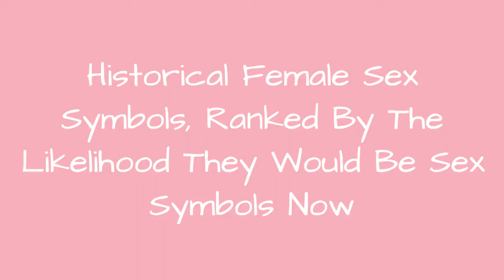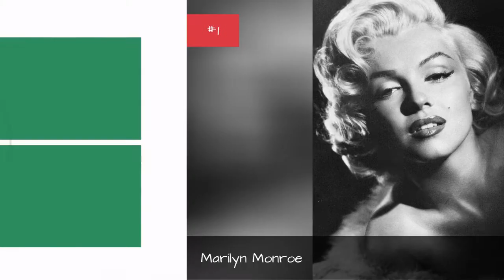Historical Female Sex Symbols, Ranked By The Likelihood They Would Be Sex Symbols Now ➊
The world's first female sex symbolwas arguably Eve, whatever she truly looked like. Biblical references aside, however, the termwasn't even first used untilaround 1911, and didn't become widesreaduntil the 1950s after World War IIwhen women experienced increasingfreedom. Still, people of all eras, whether or not they used the term,anointed certain women as the epitome ofappeal based on their beauty, wiles, or some other intangible quality.
Throughout history the standards for sirenstatus haveshifted and changed, just as they do for beauty and glamour. One thing hasn't changed, however: movie stars dominate in the female beauty standard stratosphere.
Most of women on this list of historical knockoutsare from Hollywood, but it also includes a few rulers (suchas Cleopatra andAnne Boleyn), and even a cartoon character (Betty Boop). Admittedly, it doesn't include "regular" people deemed as hot, but we know you're out there.
Some magazines like to anoint the"hottest" men and women alive every year, but these annual lists ignore the beauties of yesteryear, who might or might not still qualify for the honor. What do you think? Vote up the women - and men - you think stillset the standard for beauty today.

0:00 - Intro
0:00:08 - Li Li-hua
0:00:15 - Ginger Rogers
0:00:22 - Rita Moreno
0:00:29 - Brigitte Bardot
0:00:36 - Elizabeth Taylor
0:00:43 - Hedy Lamarr
0:00:50 - Rita Hayworth
0:00:57 - Pam Grier
0:01:04 - Sophia Loren
0:01:11 - Natalie Wood
0:01:18 - Dolores del Ro
0:01:25 - Marilyn Monroe